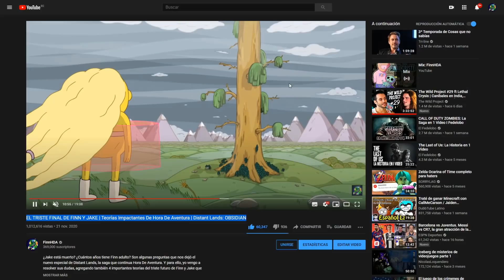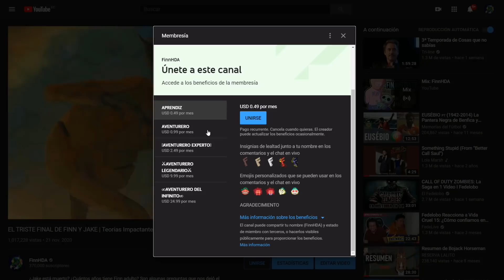¿SIMON PETRIKOV ES INMORTAL? • Hora De Aventura Distant Lands OBSIDIAN • Análisis y Teorías (2/4)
¿Simon Petrikov es inmortal? El segundo especial de Distant Lands ha llegado con un montón de misterios que tienen que ser analizados para desentrañar en intrigante futuro y final de la historia de Hora De Aventura ¿Quieres conocer todos los secretos que guarda Distant Lands Obsidian? Pues este es tu mejor elección. Bienvenidos a "misterios que no viste en obsidian" 2/4